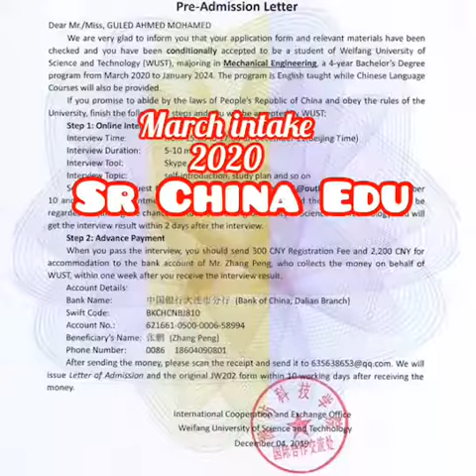Weifang University of Science and Technology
🛑DIRECT MAJOR

🇨🇳Shouguang City Shandong Province

🏰March  2020 Intake

 🌍No Country Restrictions

🔴Bachelor Majors
1. Computer Science and Technology
2. Civil Engineering

3. Mechanical Engineering

4. International Economics and Trade

5.Electrical Engineering

Tuition fees & Accommodation fees :7200RMB/Year

Required Documents :
1.Passport
2.passport Size Photo
3.High School Certificate and Transcript
4.Medical Health Check Up
5.Non Criminal record
6.Application Form

 LOWEST SERVICE CHARGE

🇨🇳Wechat-riponrzsrasna
🌲"SR"CHINA Edu
📞Phone,Whatsapp